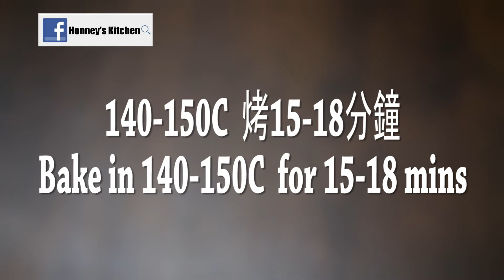食譜 : 百份百無添加 - 旺旺 芝士小饅頭 (起司小饅頭) 100% Natural - How to make Mini Cheese Ball Cookies 餅乾 曲奇